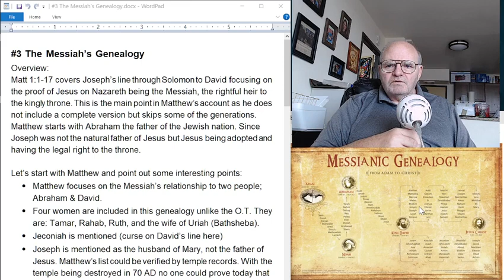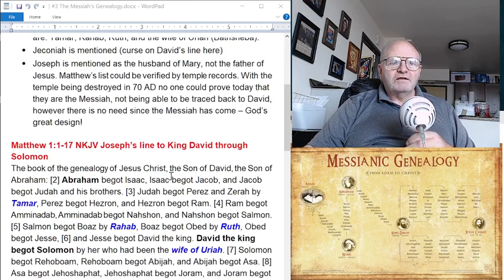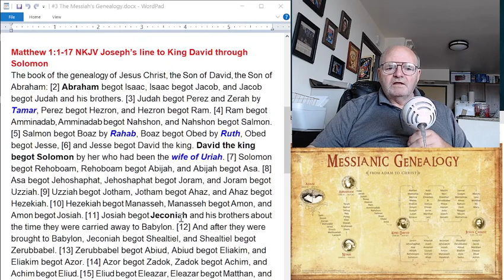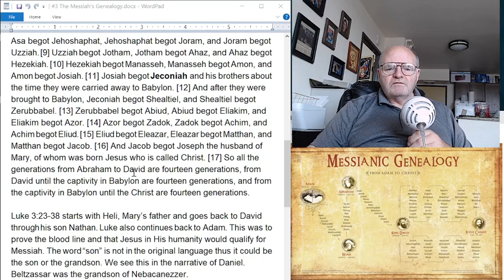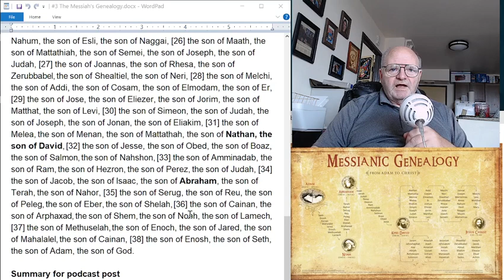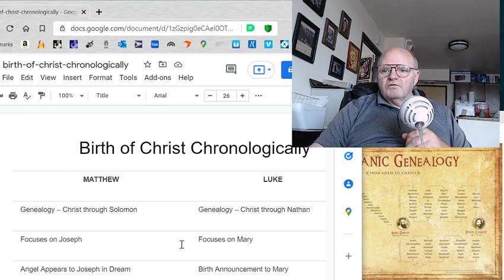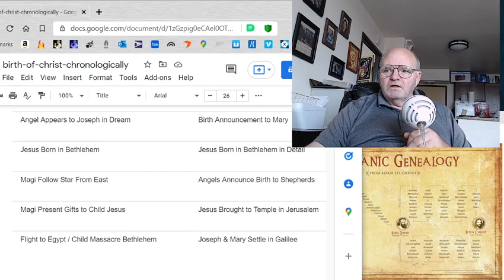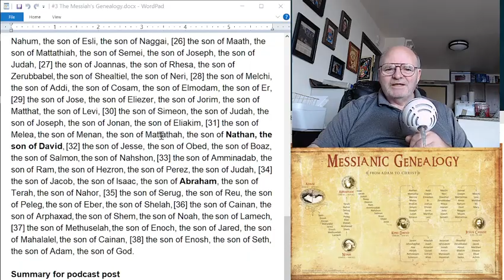Christmas Series 2021 - The Messiah's Genealogy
The Messiah’s Genealogy
Episode 3 Recorded & Posted on Dec 7, 2021. As tedious as these may be they are very necessary. In this case it is to be able to prove you are the Messiah. The Jews kept excellent records even during their captivity in Babylon. Genealogies were also used for other purposes such as taxes and land ownership. In this episode we will be looking at the details in both Matthew and Luke’s list of Jesus’ ancestors (family tree). To clear up any confusion Matthew traces Joseph Jesus’ adopted father (not biological) to King David through his son Solomon. Luke traces Jesus’ grandfather on Mary’s side back to King David through his son Nathan. Still confused? Let’s get started!